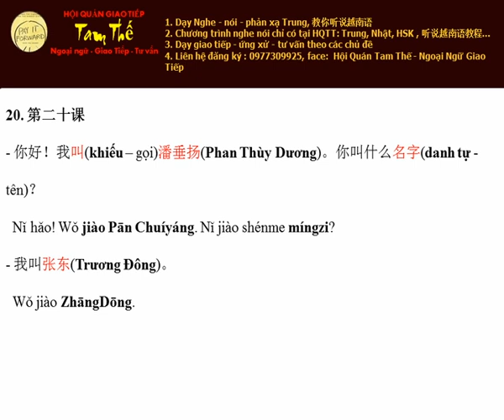Bai 20 Hỏi tên Nghe Noi Tieng Trung Giao Tiep De Dang I